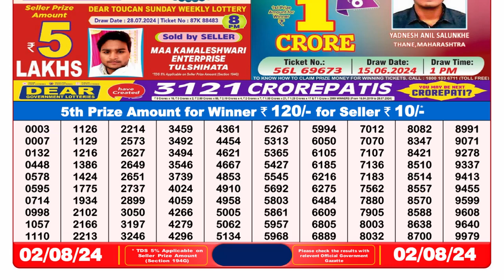🔴Dear Lottery Sambad Live 8pm today 02.08.24 Nagaland State Lottery Result